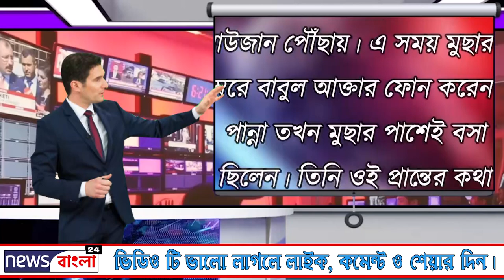প'রকীয়া প্রেমিককে নিয়ে স্বামীকে খু'ন ক'রে লা'শ ৬ টু'করা ক'রে ড্রেনে ভরলো এই না'র